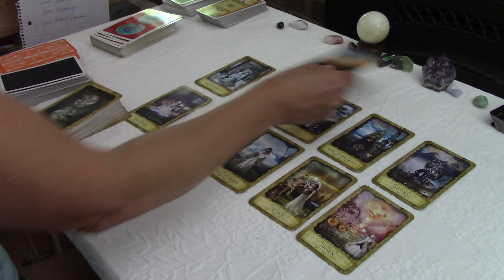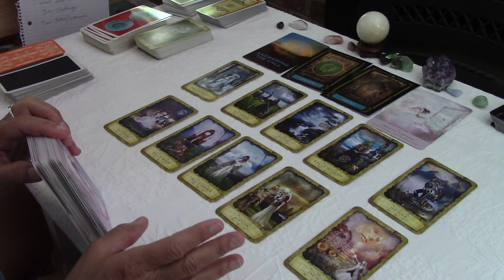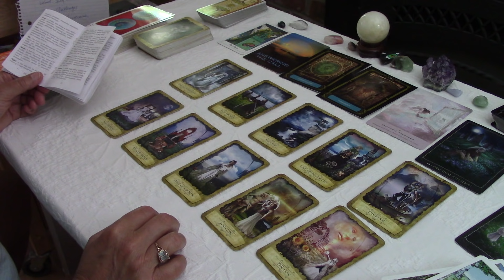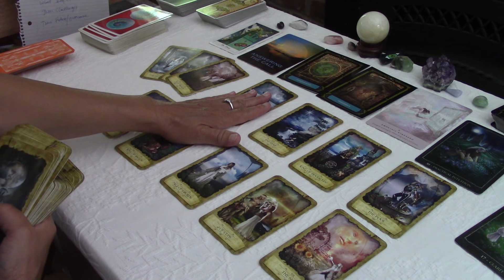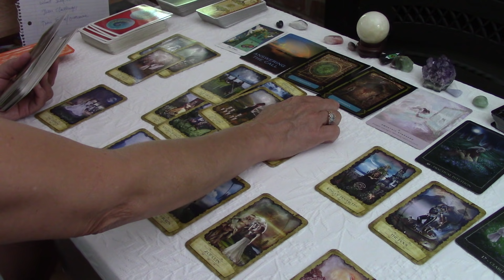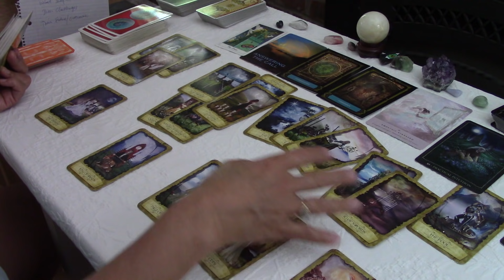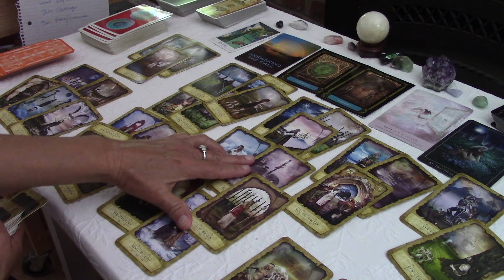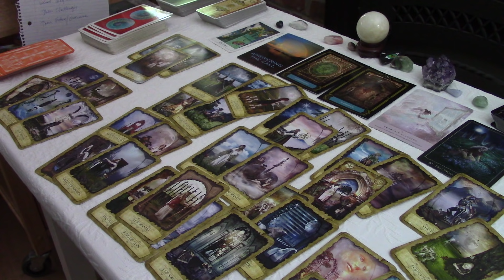SAGITTARIUS~ANSWER THEIR CALL!! THEY BELIEVE IT'S THEIR CALLING~TO LOVE, ADORE U 4 LONG HAUL..JULY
FOR THE SERIES AQUA CAP PISCES SAG VIRGO $14